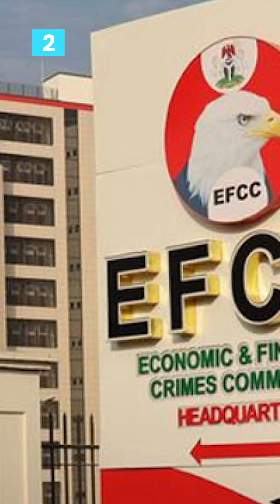TOP 5 NEWS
1. President Tinubu Orders Inclusion of NOUN Graduates in the NYSC Scheme
2. EFCC to Arraign Yahaya Bello for Alleged N80.2 Billion Money Laundering
3. Customs Officer Killed by Mob in Katsina State
4. Champions League Semi-Final Fixtures Confirmed
5. Ghana's LGBT Community Awaits Court Ruling on Anti-LGBT Bill